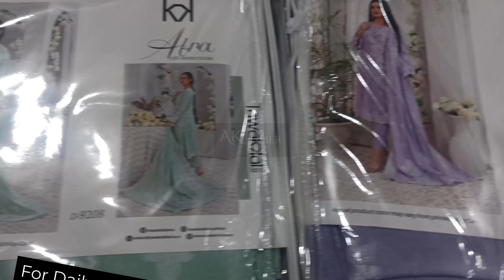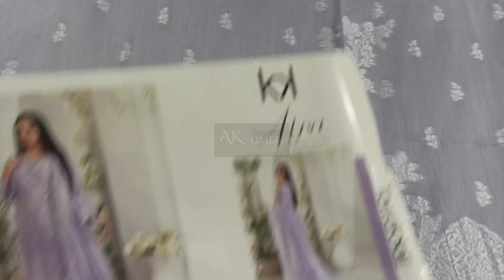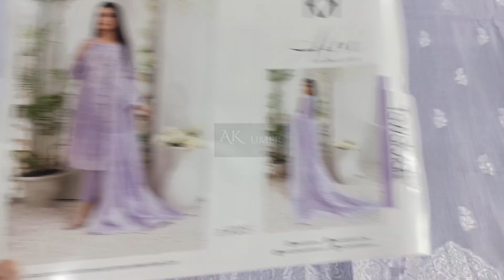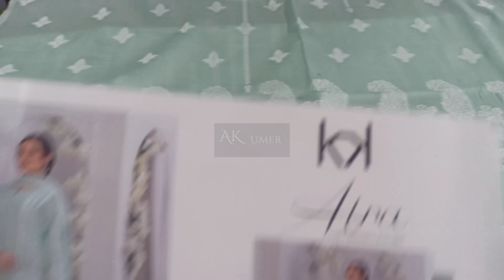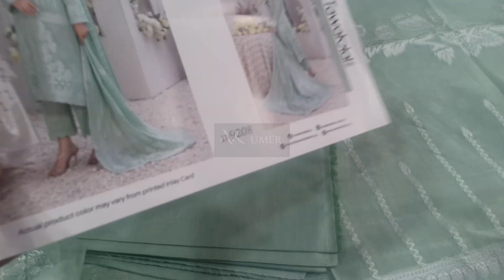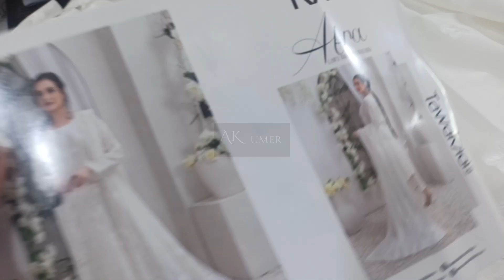Tawakkal Fabrics Full Broshia Banarsi Jacquard Lawn 2023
Tawakkal broshia banarsi lawn 2023 by AK UMER in Tawakkal Fabrics & Pakistani Suits in Uk, USA, CANADA And To World Wide

Prices Retail:3995
Wholesale :  3150

Place Your Orders